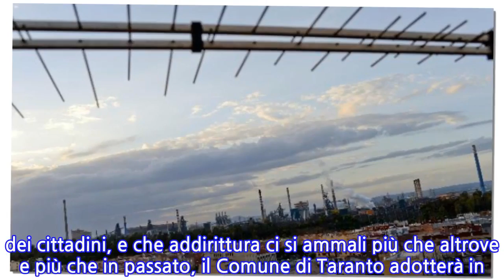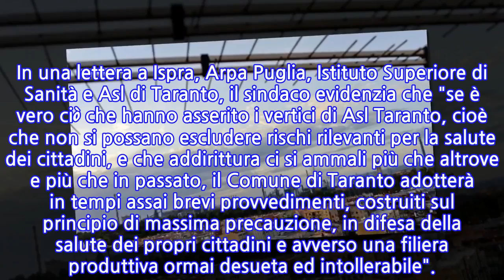Ex Ilva: Melucci, non escludo chiusura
TARANTO, 02 APR - Il sindaco di Taranto, Rinaldo Melucci, lancia un ultimatum ad Arpa e Asl e chiede "entro le ore 12 dell'8 aprile risposte chiare e definitive sul livello delle emissioni dello stabilimento siderurgico ArcelorMittal (ex Ilva) e sui rischi per la salute pubblica", non escludendo il ricorso a "un'ordinanza contingibile e urgente di chiusura degli impianti inquinanti del siderurgico, in base al principio di precauzione". In una lettera a Ispra, Arpa Puglia, Istituto Superiore di Sanità e Asl di Taranto, il sindaco evidenzia che "se è vero ciò che hanno asserito i vertici di Asl Taranto, cioè che non si possano escludere rischi rilevanti per la salute dei cittadini, e che addirittura ci si ammali più che altrove e più che in passato, il Comune di Taranto adotterà in tempi assai brevi provvedimenti, costruiti sul principio di massima precauzione, in difesa della salute dei propri cittadini e avverso una filiera produttiva ormai desueta ed intollerabile".
INFORMATION
• Source: lasicilia